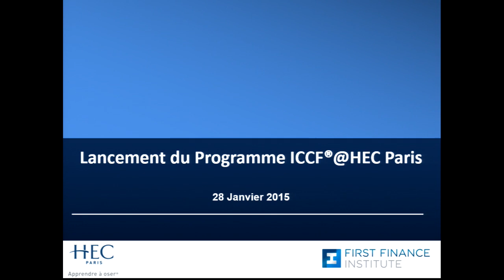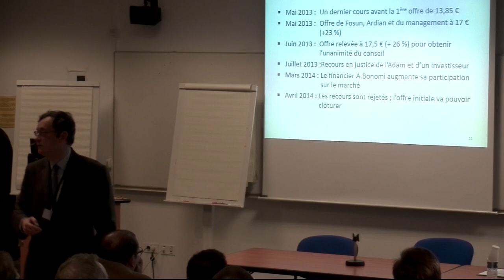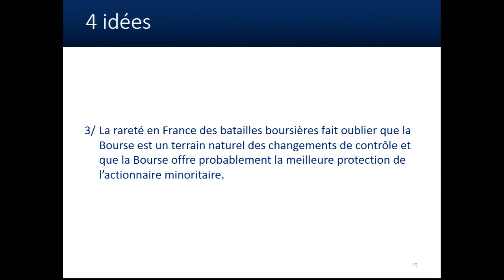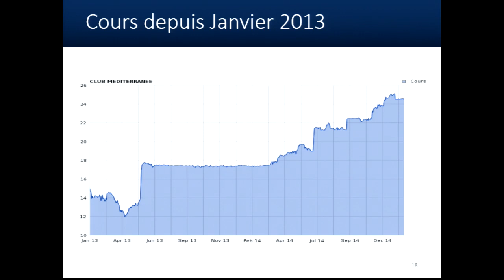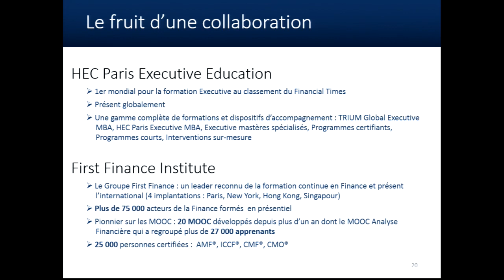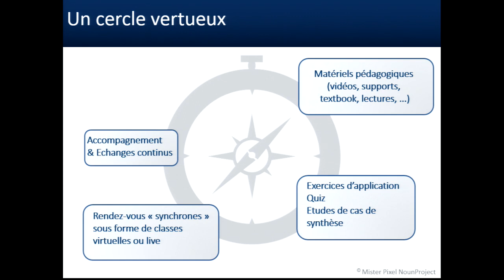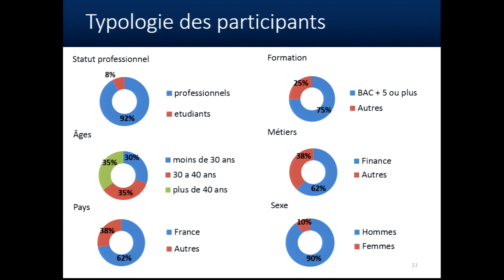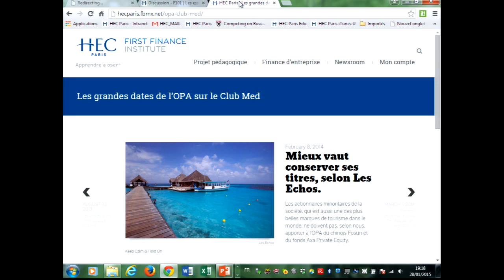HEC Paris Executive Education et Fisrt Finance Institute: classe live ICCF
Dans le cadre du lancement du premier programme certifiant en ligne d'HEC Paris Executive Education, en partenariat avec First Finance Institute, suivez en direct la Master Class de Pascal Quiry, Professeur Affilié de Finance à HEC Paris : "Rachat du Club Med par Fosun. Une étude de cas en Finance d’Entreprise".

Pascal Quiry livre son analyse de la bataille boursière autour du Club Med qui vient de s’achever par la victoire du conglomérat chinois Fosun clôturant ainsi 18 d’offres, de contre-offres et de procédures judiciaires.

Le programme ICCF @ HEC Paris est le tout premier programme en ligne certifiant en Finance d’Entreprise à destination de cadres financiers et cadres dirigeants. Composé de trois cours de six semaines chacun, il constitue une formation complète, progressive et pragmatique, en Finance d’Entreprise, sanctionnée par l’obtention d’un certificat de HEC Paris. S’appuyant sur l’efficacité pédagogique des MOOCs, il place les participants au cœur d’un processus d’apprentissage pro-actif et collaboratif.